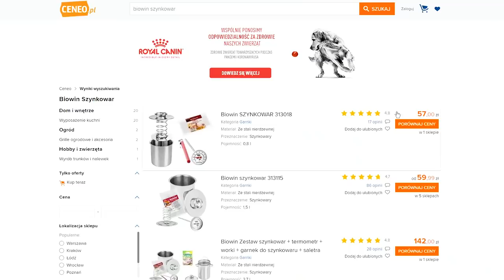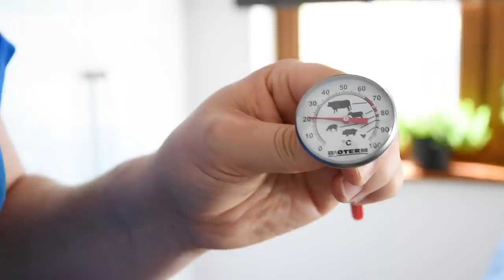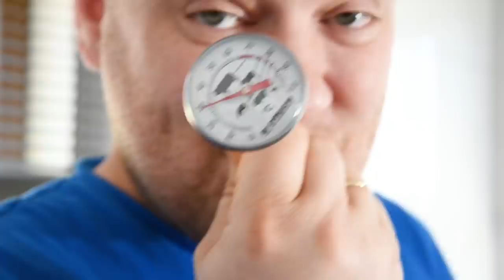KONIEC CHEMII W WĘDLINACH musisz spróbować! SZYNKOWAR czy WARTO ?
Marynata do schabu:
-1 łyżeczka soli peklowej
-1-2łyżeczki soli zwykłej
-łyżeczka papryki słodkiej
-0,5 łyżeczki papryki ostrej
-1 łyżeczka czosnku (lepszy będzie świeżo wyciśnięty)
-1,5 łyżeczki majeranku
Schab, który mieliśmy ważył ok. 1,3 kg ( po wycięciu tłuszczu i błon)